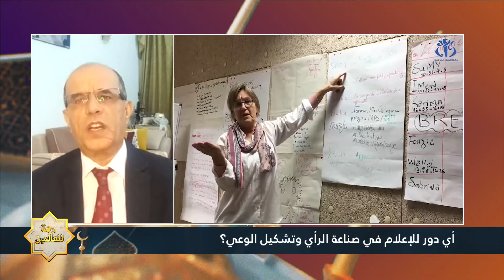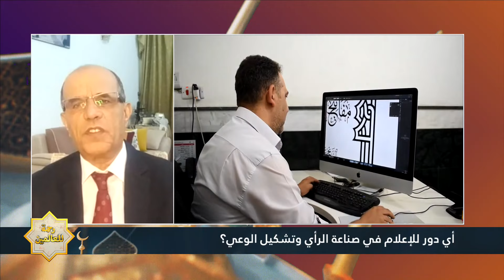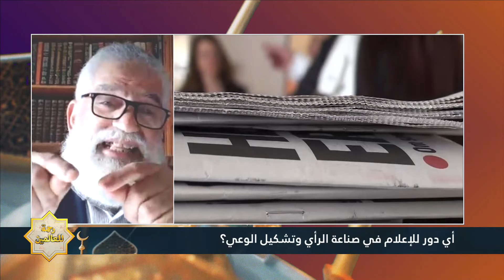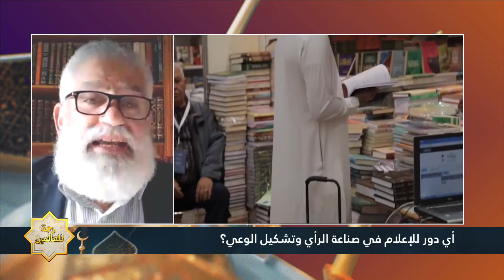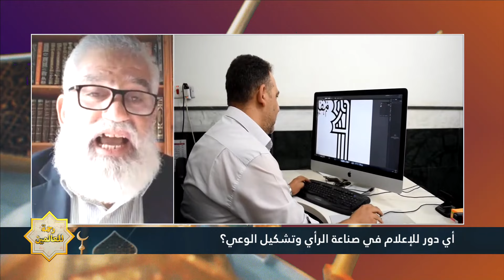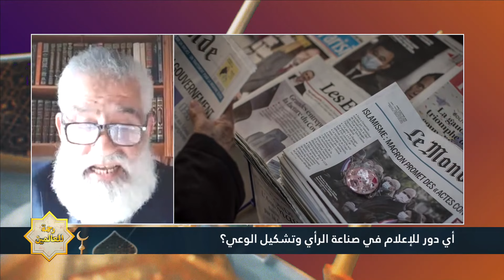أي دور للإعلام في صناعة الرأي وتشكيل الوعي؟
تقديم: سمير الخالدي
انتاج واعداد: يونس
مع كل من: كمال بن يونس/أحمد الزاوي